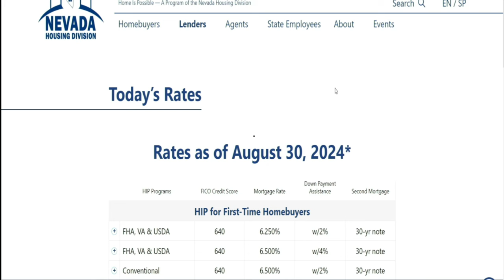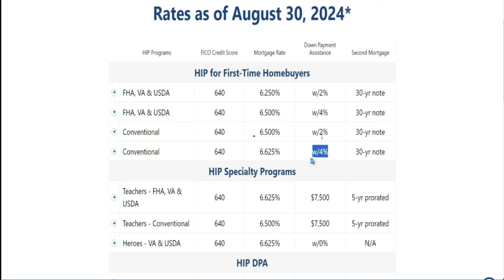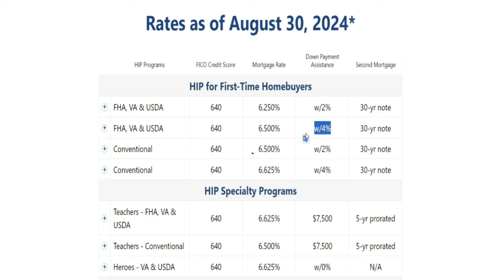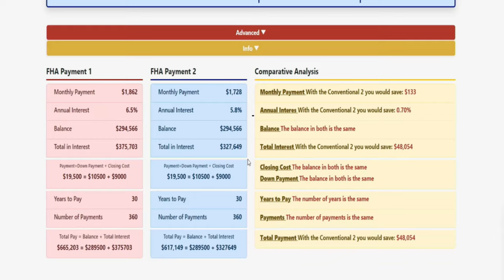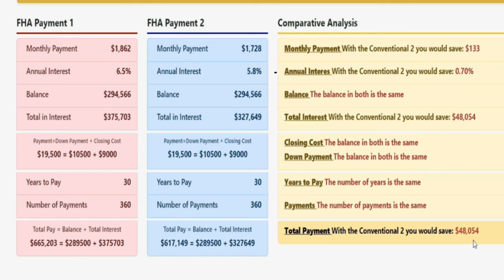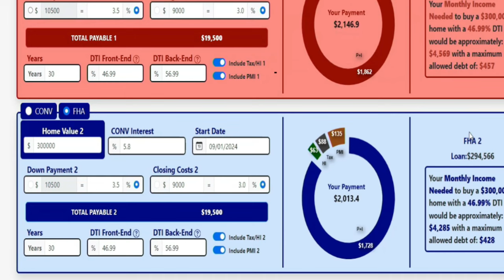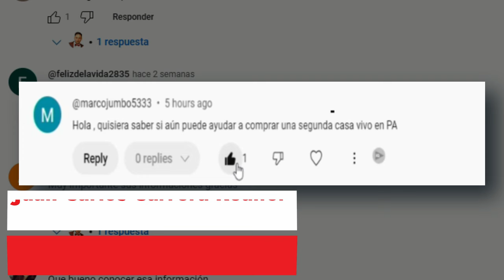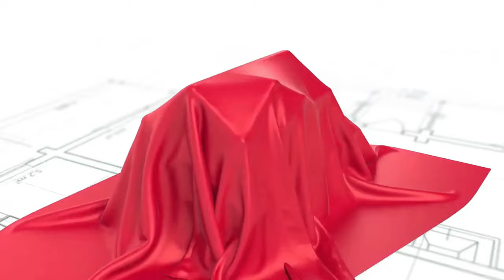No Todos los Programas de Ayuda para la Compra de Casas en EE.UU son Convenientes.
¿Vale la pena utilizar programas de ayuda para comprar tu primera casa en Estados Unidos? En este video, analizamos si estos programas realmente te benefician o si podrías terminar pagando más a largo plazo. Usando mi calculadora comparativa de hipotecas, te mostraré ejemplos concretos de cuánto podrías pagar de más en intereses si optas por uno de estos programas en lugar de hacer un pago inicial tradicional y cubrir los costos de cierre por ti mismo.

Exploramos los pros y contras de utilizar programas de ayuda para primeros compradores, y te ayudamos a decidir si es mejor comprar con o sin ayuda, en caso de que tengas los fondos disponibles. ¡Descubre si realmente te conviene!

Temas cubiertos en este video:

Comparativa de hipotecas con y sin programas de ayuda
Impacto de los intereses a largo plazo
Análisis detallado usando ejemplos reales
Consejos para compradores de primera vivienda